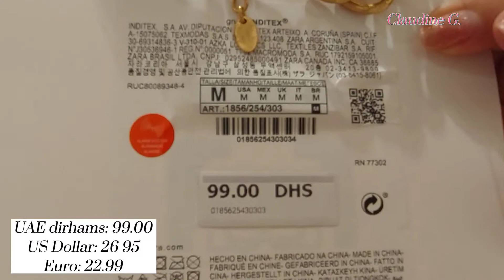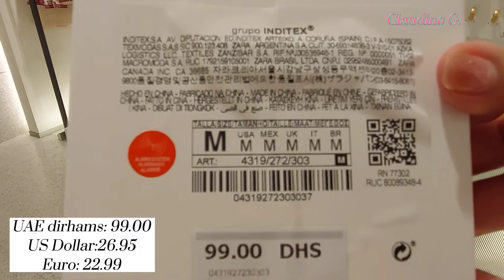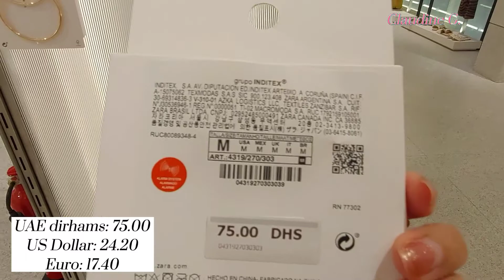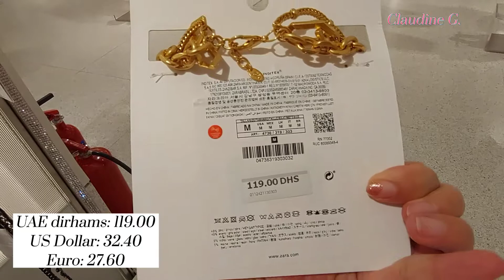Zara New Collection | zaranewin2021 | Jewelry&Accessories | Zara Trend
Hello Fashionistas.

Check these amazing and fashionable jewelry and accessories from ZARA.